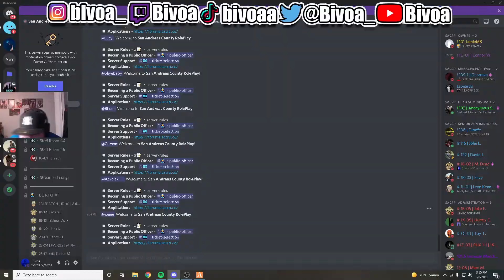Cop thought i was cheating in gtarp (GTARP TROLLING)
I’m live everyday on twitch